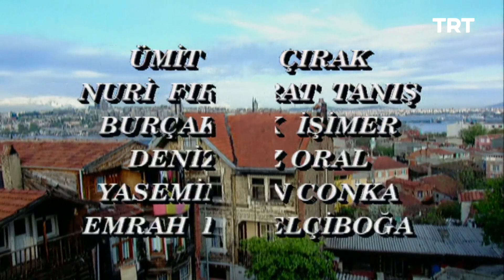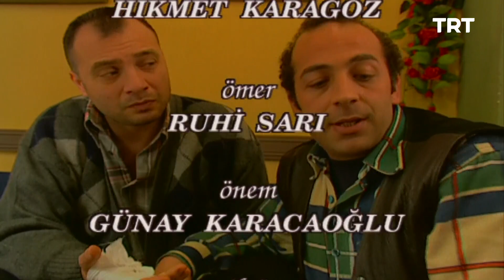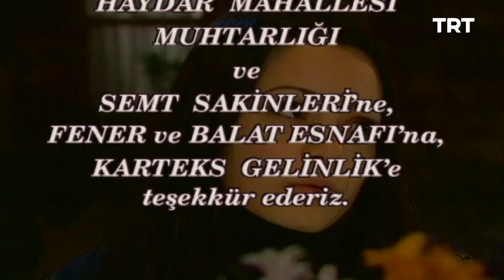Yeditepe İstanbul 34. Bölüm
Kocasının intiharından sonra Olcay'ın, kızı Duru ile birlikte verdiği yaşam mücadelesi.

Oyuncu Kadrosu: Emre Kınay, Zuhal Olcay, Uğur Polat, Itır Esen, Oktay Kaynarca, Yeşim Ceren Bozoğlu, Ruhi Sarı, Ümit Çırak, Günay Karacaoğlu, Hikmet Karagöz, Nejat Birecik, Güven Kıraç, Özgü Namal, Meral Okay, Yasemin Çonka, Deniz Oral, Emrah Elçiboğa, Sinan Divrik, Halil Kumova, Fırat Tanış, Pıtırcık Akerman, Ahmet Saraçoğlu, İlhan Şeşen, Engin Altan Düzyatan